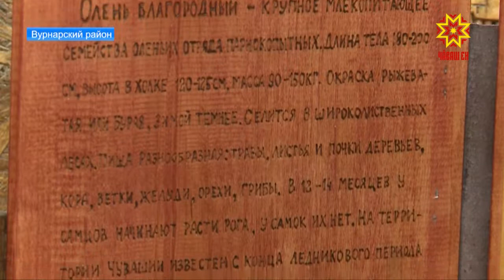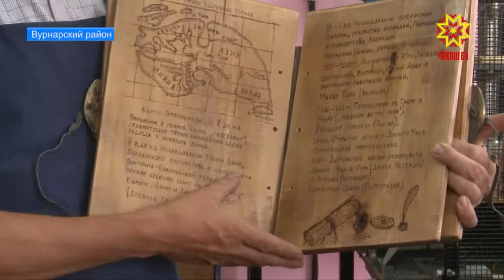Учение с увлечением.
Ребята из  Кюстюмерской  общеобразовательной школы Вурнарского района  даже в каникулы заглядывают в класс, где проводит занятия учитель Дмитрий Ириков. О том, как можно заинтересовать детей  — в нашем сюжете.